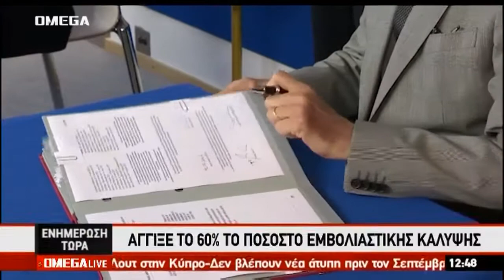ΕΝΗΜΕΡΩΣΗ ΤΩΡΑ: Υπογραφές για ψηφιακό πιστοποιητικό